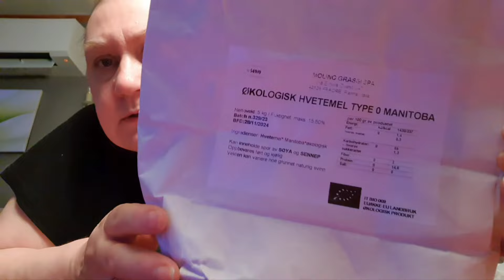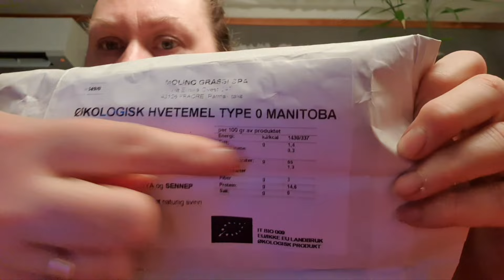Фокачча удивила. Сделала первый раз из новой муки. Пшеничная мука муке рознь.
Фокачча.
500 грамм пшеничной муки
1 ч.л соли
1 пакетик сухих дрожжей (11 гр в Норвегии)
1 д.л. оливкового масла
5 д.л. тёплой воды
2 ч.л. орегано или базилика
1 с.л. мёда
Можно украсить кусочками помидора, оливками, или вяленными помидорами.
Смешать все ингредиенты в кухонном комбайне или вымесить руками. Тесто очень текучее,  как густая сметана. Сразу можно на противень на бумагу выложить/вылить тесто. Дать подойти минут 30 - 40. Потом на подошедшее тесто, налить немного оливкового масла, и пальчиками распределить по поверхности. Затем духовку на 200 градусов. Пока духовка прогревается, распределить по поверхности теста кусочки томатов, оливок и то что вы любите. И чуток орегано.
Когда духовка разогреется, противень с фокачча выпекать минут 30 на 200 градусах. Но присматривайте за ней. У всех разные духовки. Я выпекаю фокачча в центре духовки.
P.S.
д.л. - децилитр.